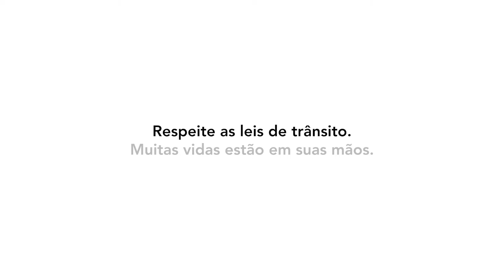DETRAN, DAER e EGR Segurança no Trânsito Filme 60s - Stefan